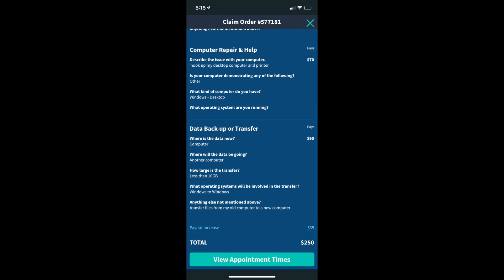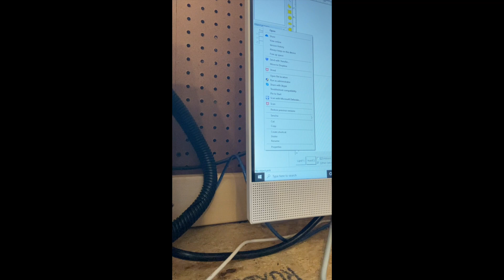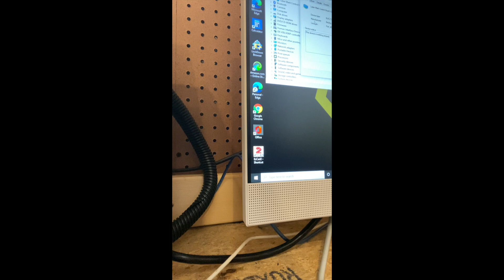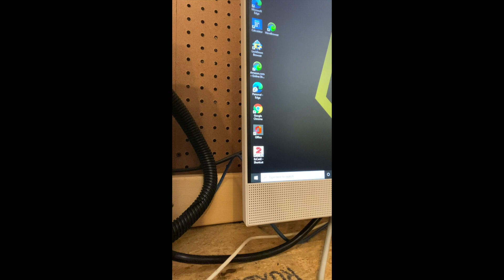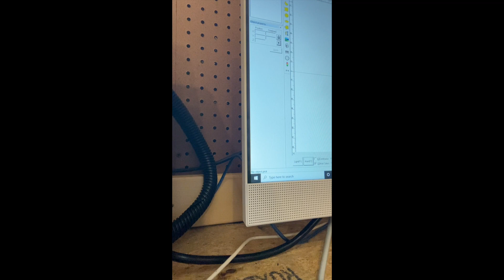How to make $250 by Computer setup and Configuration, a way to make money just for solving problems